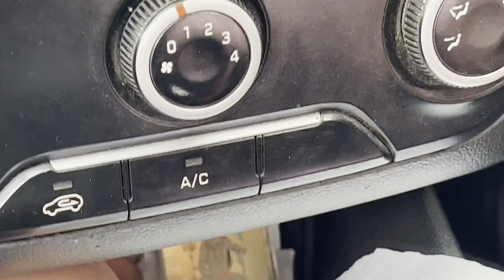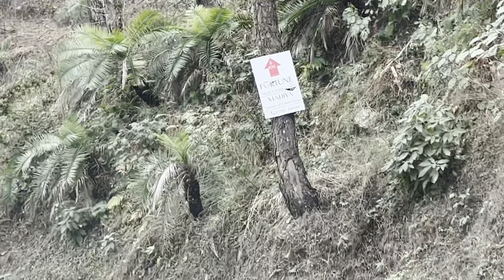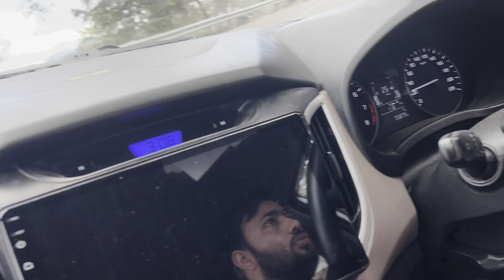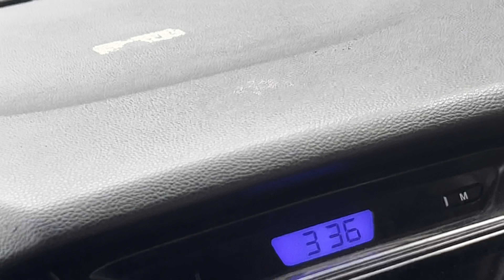Manali jaa kar galti kar di 😓vlog